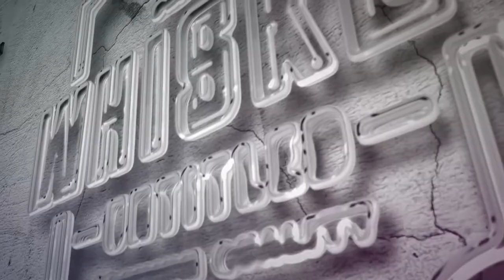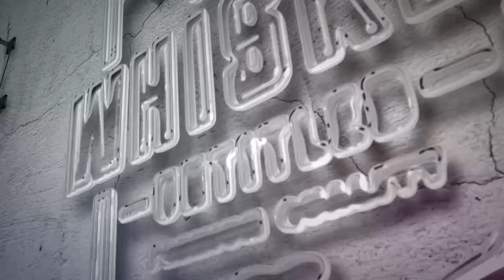Online Tastings? will they continue? new hybrid model that companies should use?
Filming Gear:
PHOTOGRAPHY GEAR:
Camera:
Backup Camera:
Sony A6000
Lens:

STREAMING
Software: OBS